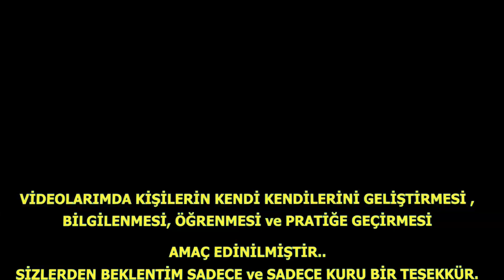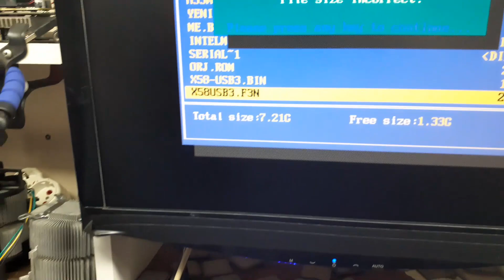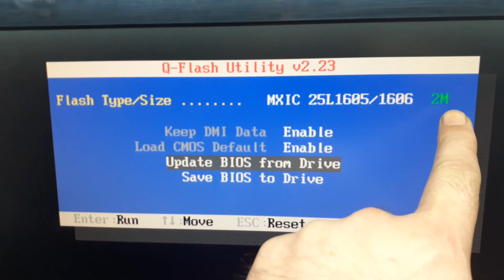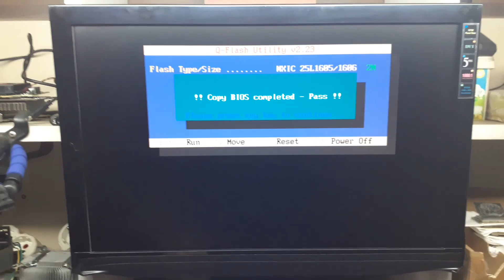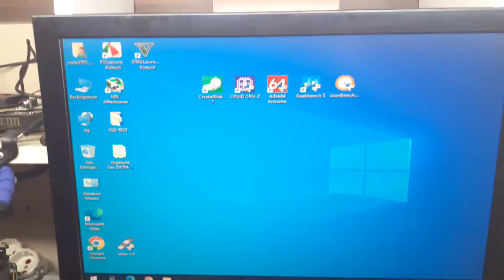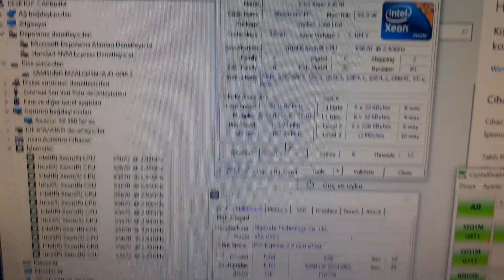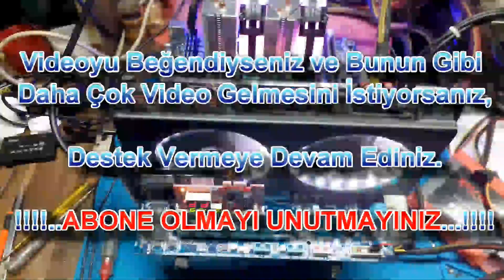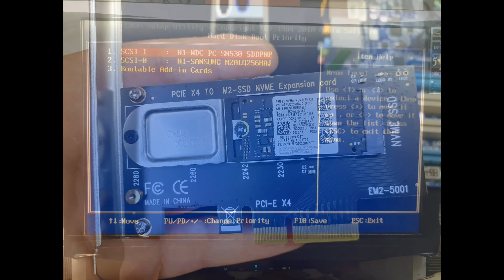Gigabyte GA-X58-USB3 NVME M.2 SSD MODLU BIOS YÜKLEME+NVME M.2 SSD TEST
Gigabyte GA-X58-USB3-NVME M.2 SSD_BIOS_MOD_NASIL_YÜKLENİR?
Anakart:Gigabyte GA-X58-USB3
CPU/İşlemci:Intel® Xeon® CPU X5670 @ 2.93GHz.
Ekran Kartı:
SAPPHIRE RX580 AMD RADEON 4GB OC 256Bit GDDR5 (DX12) PCI-E 3.0 Ekran Kartı

Memory (RAM)
Total Size:49152 MB
Type: Triple Channel (192 bit) DDR3-SDRAM
Frequency: 700 MHz (DDR3-1400) - Ratio 2:8
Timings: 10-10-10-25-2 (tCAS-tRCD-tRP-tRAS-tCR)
Slot #1 Module: SK Hynix 8192 MB (DDR3-1600) - P/N: HMT41GU6AFR8A-PB
Slot #2 Module: SK Hynix 8192 MB (DDR3-1600) - P/N: HMT41GU6MFR8C-PB
Slot #3 Module: SK Hynix 8192 MB (DDR3-1600) - P/N: HMT41GU6MFR8C-PB
Slot #4 Module: Crucial Technology 8192 MB (DDR3-1600) - P/N: CT102464BA160B.C16
Slot #5 Module: SK Hynix 8192 MB (DDR3-1600) - P/N: HMT41GU6MFR8C-PB
Slot #6 Module: SK Hynix 8192 MB (DDR3-1600) - P/N: HMT41GU6AFR8A-PB

Storage:  (NVMe M.2 SSD)
Model #1 Name: SAMSUNG MZALQ256HAJD-000L2 (FW: AL2QFXV7)
Model #1 Capacity: 238.5 GiB (~260 GB)
Model #1 Type: Fixed, SSD - Bus: NVMe (17)

Model #2 Name: Western Digital WDC PC SN530 SDBPNPZ-256G-1006 (FW: HPS2)
Model #2 Type: Fixed, SSD - Bus: NVMe (17)

X58 CHIPSET/1366 SOCKET ANAKART ve  DİĞER VİDEOLARIMI DA
LEGACY-OLD ESKİ SİSTEMLERE BAŞARILI NVMe SSD M.2 BIOS MODLAMA UYGULAMALARI:
MUTKALA İZLEYİN!